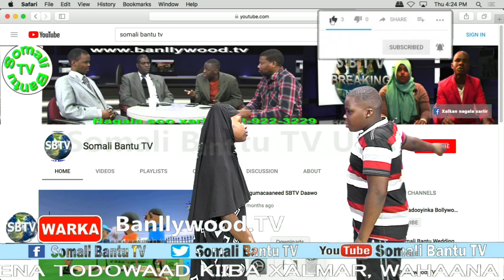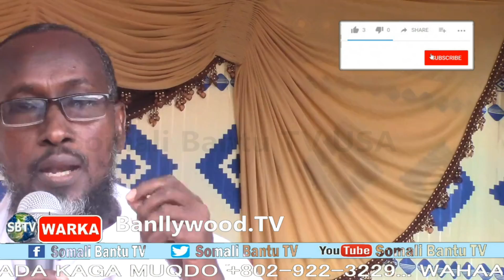Warka Somali Bantu TV 07 08 2108 By Muktar America Madin Ibrahim Wariye Mudka Yusuf Daab Yaanbe Maca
Maamo Madina alkaal cusmaan oo ah 90 jir kana mid ah barakcayaasha kunool kaamka jiliyaal ee magaalada jowhar  oo ii hadashay ayaa sheegtay in Xalay abara 2labada saqada dhexe  ama sideeda habeen nimo ay u dhaceen rag qoryo ku hubesan xiligaas oo ay uso baxday suuli sidaas oga si fogeen hooyga kaamka ayka dagantahay isla markana aykala so tageen  kuna kufsadeen meel  hoygeeda kasii fogeen
Waa uu isoo kaxeestay oo garabka ayuu igu qaaday waxuu haa nin aad u xoogan marka uuikeenay biraha warshada isnaay wuuw iska kee riday oo dhuulka ayuu igu tuuray durba wuwna I kufsaday xiligaa ma aboodin inan qeyla dhaameyo oo qof da ah Ayaan ahay waxaan fahamkeygi ama xisba helay  sakay anigo hospitalka yaala isla markaana dhiig baxaya  ayey tiri maama madiina alkaal cusman oo aanku booqday isbitalka gobol sh dhexe oo lagu dabiibayey